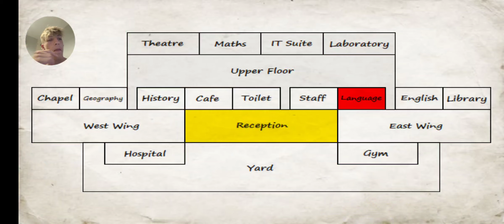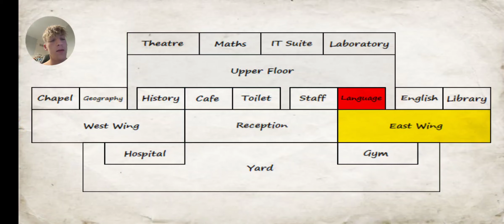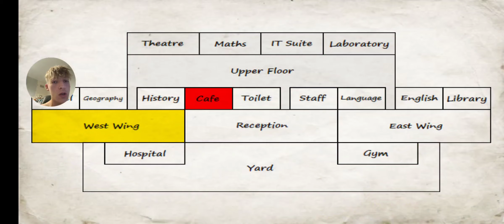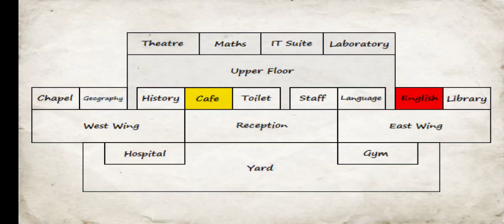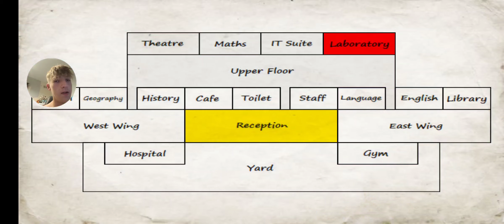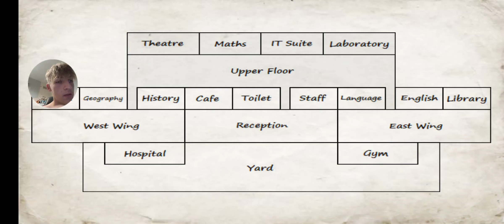Mr. Producer Becomes a Teacher...[School Days Part 6